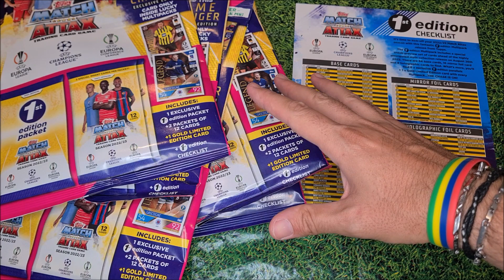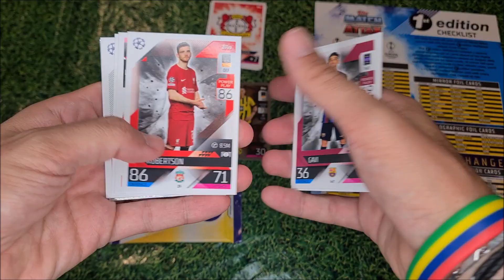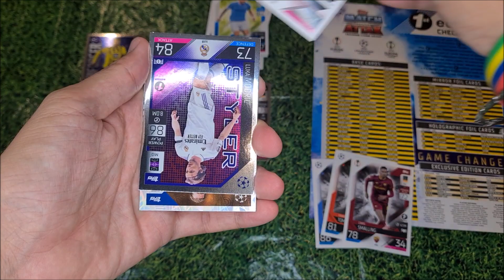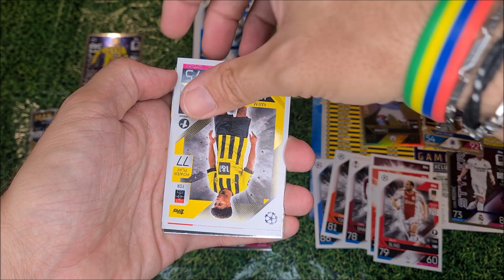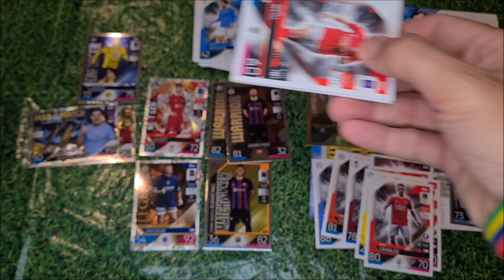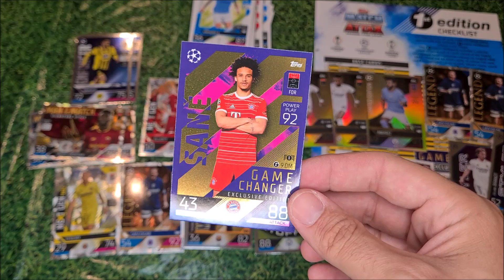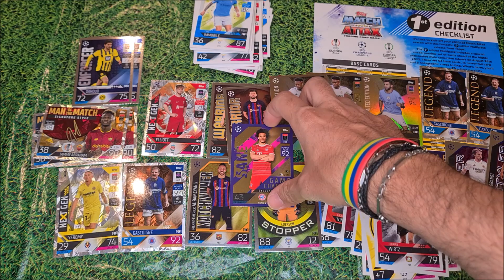💥 TROVIAMO LA CARTA ESCLUSIVA DI LEROY SANE' | Anteprima Topps Match Attax 2022/23 - 1st Edition 💥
Ciao ragazzi!!!

WOW WOW WOOOOOW Colpacciooooooo!!!
Abbiamo aperto SOLO 3 Multipack 1st edition e abbiamo trovato la rara carta in VERSIONE EXCLUSIVE GAME CHANGER di Leroy Sané!!!

--- TOPPS MATCH ATTAX 2022/23 ---
Preview della nuova raccolta Topps per la stagione 2022/23!
Andiamo a scoprire un anteprima della nuova collezione MatchAttax grazie ai multipack dell'edizione 1st Edition.

In questi multipack si trovano:
- 2 pacchetti da 12 card ognuno della raccolta che uscirà il 26 Agosto
- 1 pacchetto 1st edition con 7 card esclusive di questi multipack.
All'interno dei blister fortunati (1 ogni 5), possiamo trovare la rara card GAME CHANGER di Leroy Sané (Bayern Monaco).

I Game Changer da trovare sono 9 ma gli altri si trovano nei Multipack in vendita SOLO in alcune catene di negozi made in UK.
Le card 1st edition da trovare sono 88:
- 64 card base (divise tra base, captain e Team Crest)
- 16 card specchiate
- 8 card olografiche
Si possono trovare, inoltre, 6 card Limited Edition (ma non è chiaro se sono un'esclusiva dei multipack o si troveranno anche nella raccolta standard)
Grafica convincente e nuovi artwork per le card davvero ben fatti.
La collezione si annuncia ricca di materiale e... molto costosa!

Nel video andiamo ad unboxare:
- 3 Multipack (costo 4,99 eu l'uno)

Il costo totale dei prodotti UNBOXATI nel video è pari a 14,97 euro!
Buon divertimento!!!